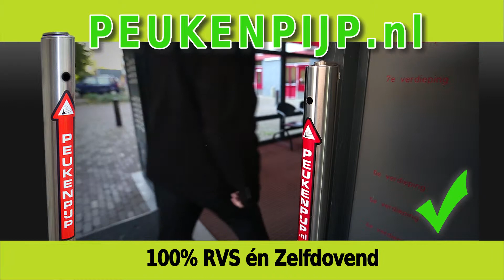Peukenpijp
Minimale ruimte, maximale uitstraling.

Nooit meer vieze sigarettenpeuken voor de entree!

100% RVS
Eenvoudig legen
zelfdovend
Vandalisme proof
Onderhoudsvrij